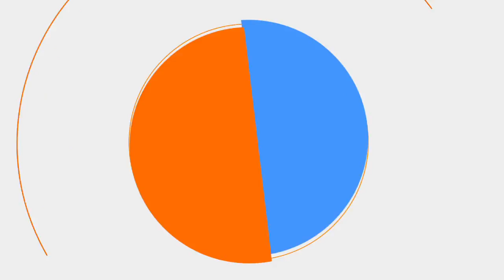[유행어로 배우는 중국어] "이제 다시, 사랑 안해" 중국어로?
[유행어로 배우는 중국어]
가슴 아픈 사랑에 마음이 많이 지쳤다면,
이 노래가 떠오르죠. "이제 다시, 사랑 안 해~"
중국어로도 유행어로 쓰이고 있다고 합니다!

아주경제 중국뉴스부 주옥함 기자와 함께
배워보는 오늘의 중국어 표현 (77) 이제 다시, 사랑 안 해!

아침에 만나는 '굿모닝 중국어'에서는
최근 한국에서 유행하는 신조어나 유행어를
중국어로 어떻게 표현하는지 배우고,
밤에 만나게 되는 '굿나잇 중국어'에서는
중국에서 유행하는 표현을 한국어로 알아봅니다.

*기획·연출·촬영: 주은정 PD
*진행: 이화선 아나운서, 주옥함 기자
*편집: 이화선 아나운서